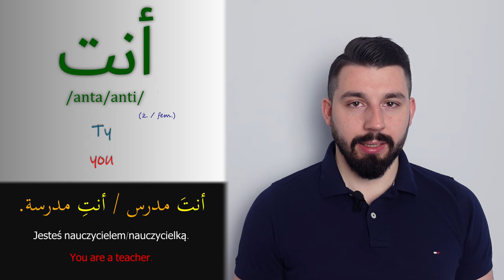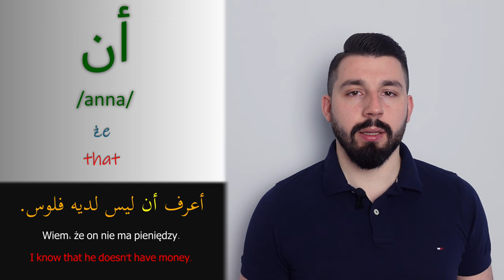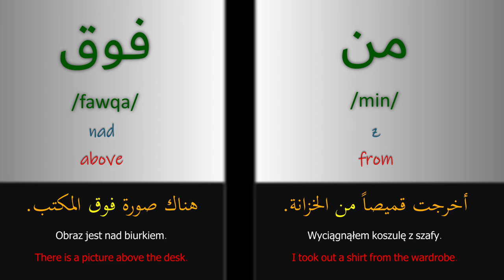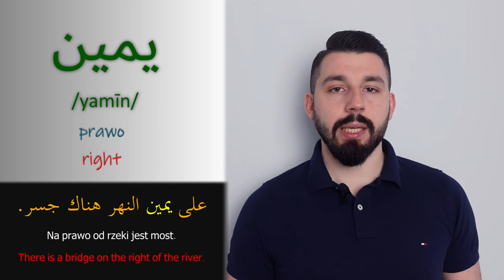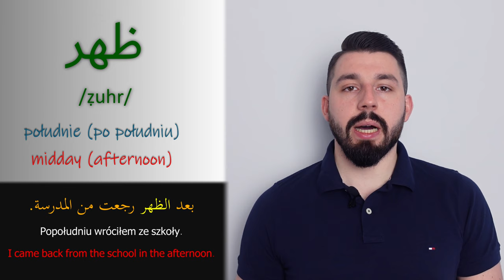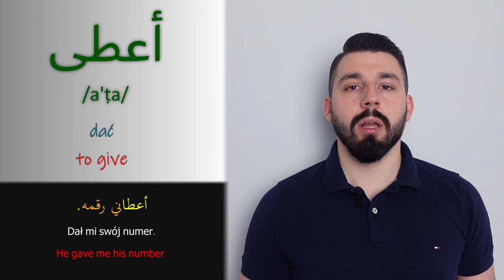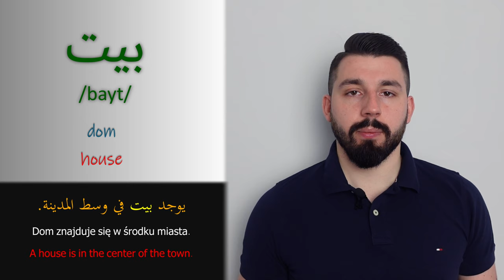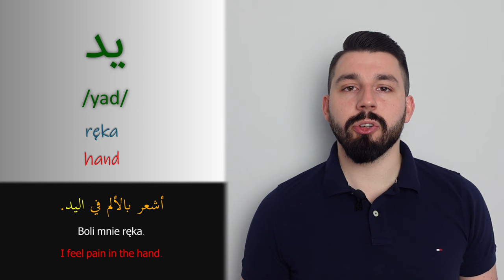100 MOST POPULAR ARABIC WORDS // 100 najpopularniejszych arabskich słów i przykłady ich użycia!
In the video you will find 100 most popular (subjective list) Arabic words with English equivalents and sample sentences how to use them. It's very beneficial for Arabic language learners and people who want to check how Arabic sounds like!

Arabski jest złożonym językiem.. ale nie można zapominać o jego podstawach! W filmie przedstawię Ci subiektywną listę 100 bardzo popularnych słów z j. arabskiego wraz z ich przykładowym użyciem w zdaniach. Sprawdź ich wymowę, zapis i rozwiń swój osobisty słownik!

Nie musisz znać języka arabskiego aby wziąć udział w tej orientalnej podróży. Wszystko Ci wytłumaczę!